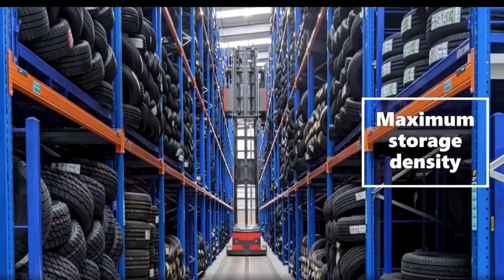Steinbock EK 2000 Very Narrow Aisle Tire Storage Application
Steinbock EK 2000 Man Up Turret Truck at Tire Factory